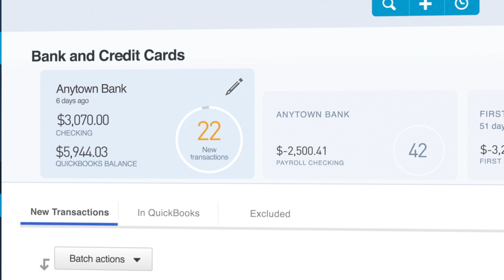QuickBooks Payments: Beautiful Thing - QuickBooks US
Money coming into your business is a beautiful thing! Get paid up to 2x faster with QuickBooks Payments. Email invoices and your customers can pay instantly — plus your books are auto-updated.